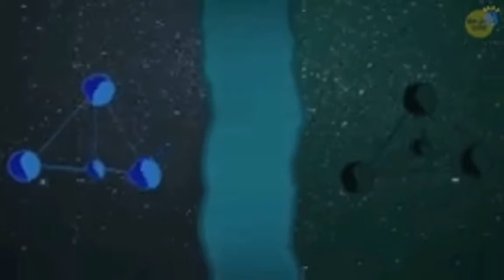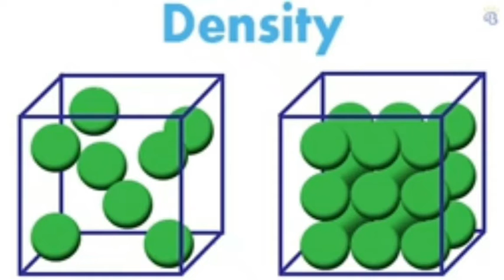Why Atlantic And Pacific Oceans Don't Mix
Why atlantic and pacific oceans don't mix, this video is about the secret about the two oceans, what are the reasons for not mixing together, these two powerful oceans don't mix. Remember that we have many oceans in the world.